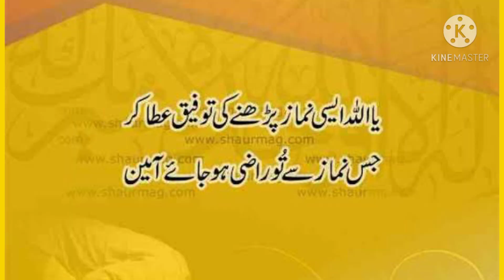Muhammad uaman Ali fiker e ahrat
fiker ahrat by Muhammad usman Ali